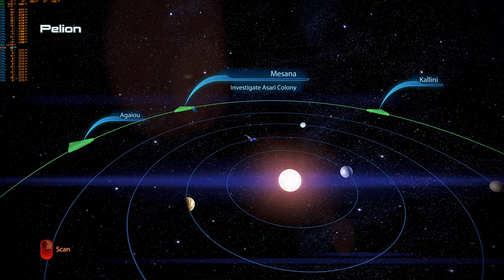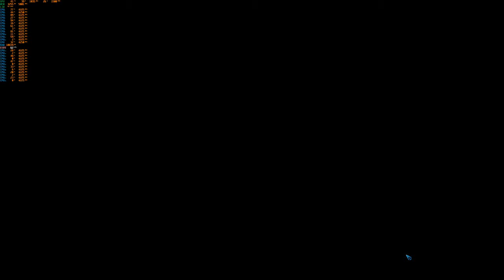Mass Effect 3 4K PC Version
Live Stream is in 4K at 60p Frames and 54000Kbit/s = 54 Megabit = 6,75 Megabyte. H.264
Gaming PC Specs:
Nvidia RTX Titan Driver Version 436.48
AMD Ryzen 9 3900X
G.Skill F4-4600C19D-16GTZKK Trident Z
Gigabyte X570 Aorus Xtreme  BIOS Version F5b